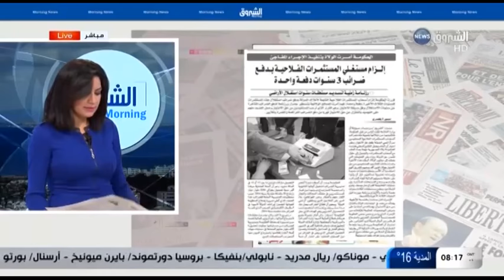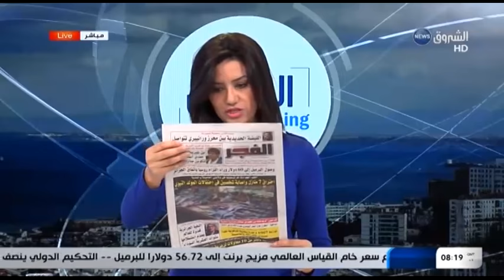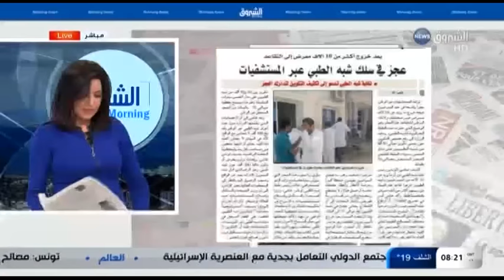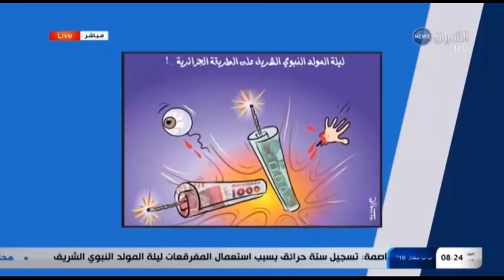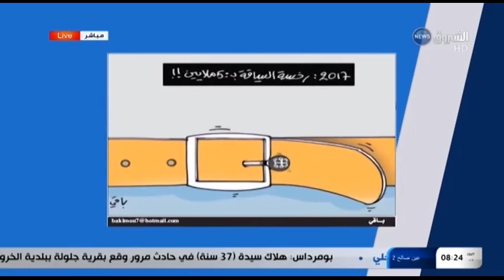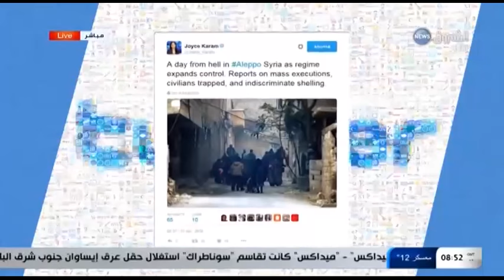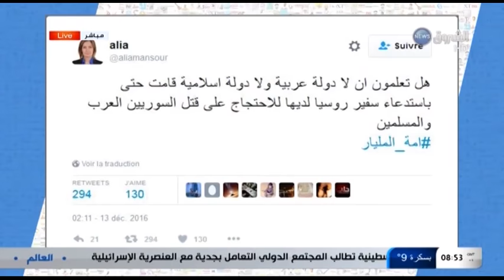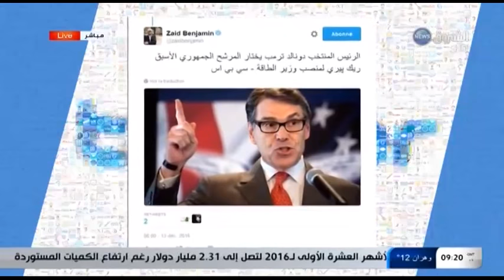الشروق مورنينغ: 13 ديسمبر 2016